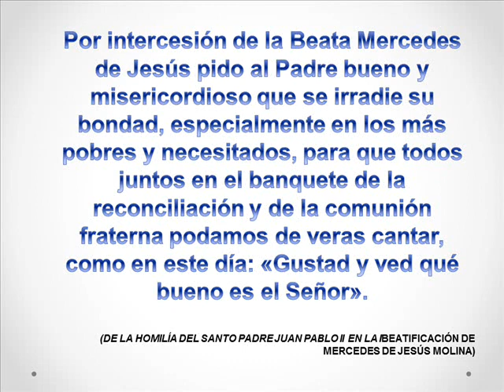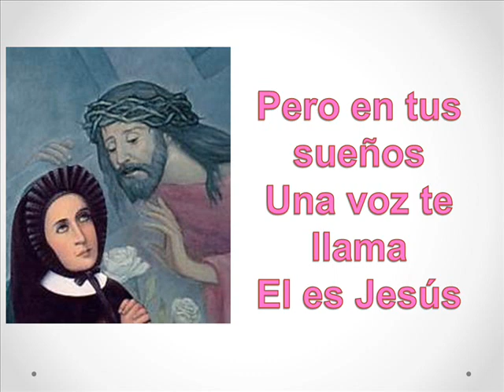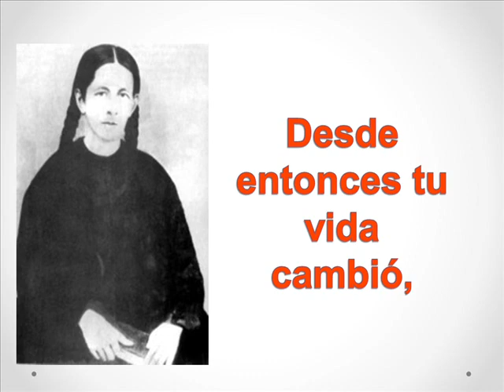Mercedes de Jesús - Cuenta la Historia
Se describe en la canción la biografía de Mercedes de Jesús Molina, fundadora del Instituto "Santa Mariana de Jesús"; Es la inspiración de una de las estudiantes de los Colegios que dirigen las hermanas  Marianitas.